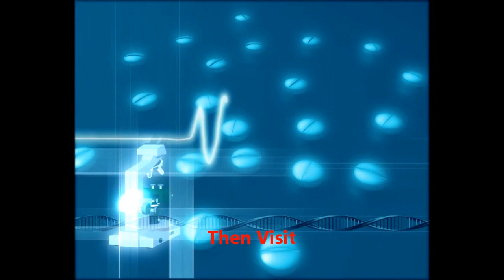Heartburn Relief and Home Remedies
If you apply these heartburn relief and home remedies you need not suffer with heartburn. Discover for yourself the simple home remedies that will ease the condition at this website.

Home remedies for acid reflux and heartburn relief are in big demand because so many people want to find relief as quickly as possible.

What many people do not realize is that it is possible to find relief from the pain that acid reflux causes quite quickly as long as you know where to look for heartburn relief.

Of course, there are plenty of medications that you can purchase over the drug store counter. But these tend to be extremely expensive and are accompanied by a large number of side effects.

Home remedies are fabulous for heartburn relief and acid reflux problems because there are several options to try out. This can range from the extremely simple, to those techniques that are a bit more advanced. In order to find the best solution for your needs it is important to ensure you try out several different methods. This will allow you to find which home remedies method is best for your heartburn relief.